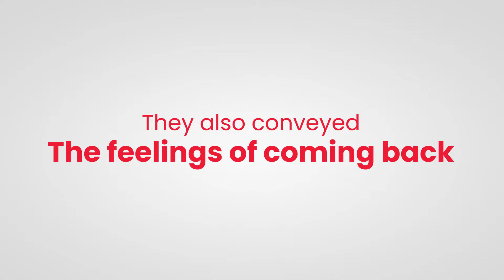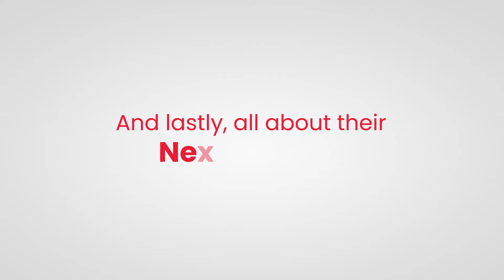Artists' Journey with Flight Expert | Black | Oni Hasan | Recall | Popeye Bangladesh | Farooque Bhai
Curious to know about the musical journey of your favorite artists? Check this out!